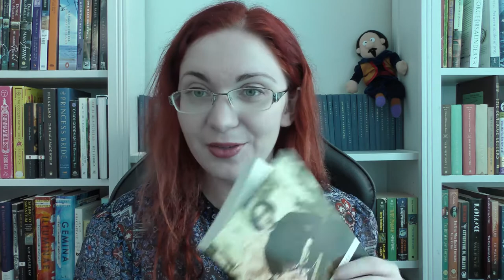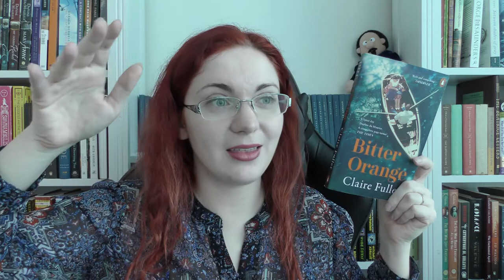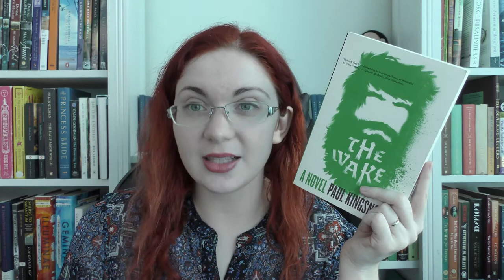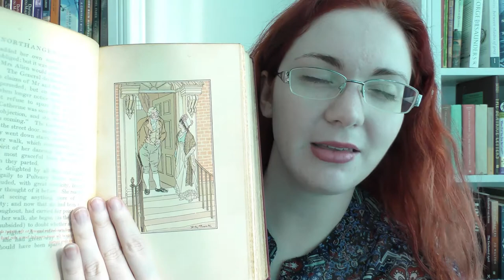At Long Last... A Book Haul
Books Mentioned:

Howards End by E. M. Forster

Bitter Orange by Claire Fuller

The Wake by Paul Kingsnorth

Dreyer’s English by Benjamin Dreyer

Because Internet by Gretchen McCulloch

The Portable Frederick Douglass

Excellent Women by Barbara Pym

By Jane Austen:
Northanger Abbey
Persuasion
Mansfield Park
Emma
The Watsons
Lady Susan
Letters